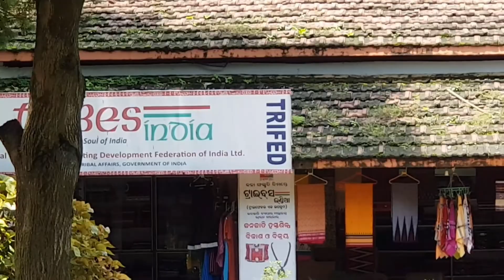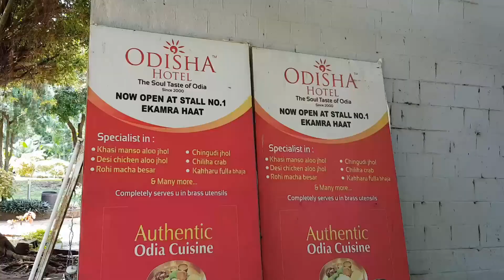Ekamra Haat Bhubaneswar | Shot on Galaxy note 8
Hello friends,
This is a short video on Ekamra Haat Bhubaneswar. This video is shot with my galaxy note 8.